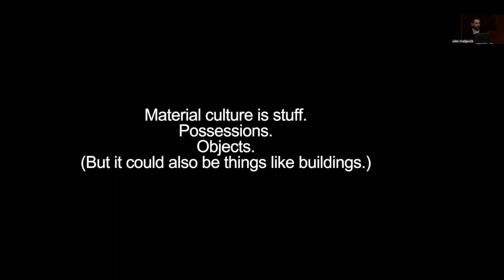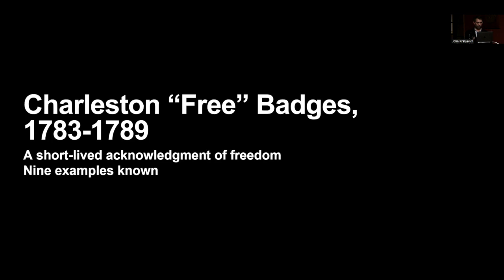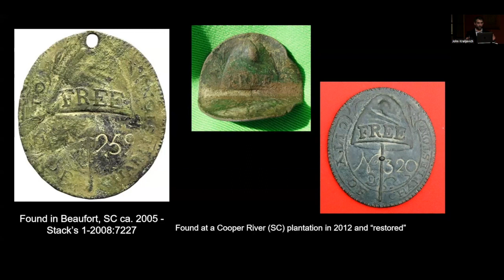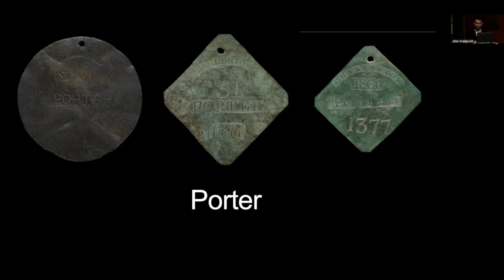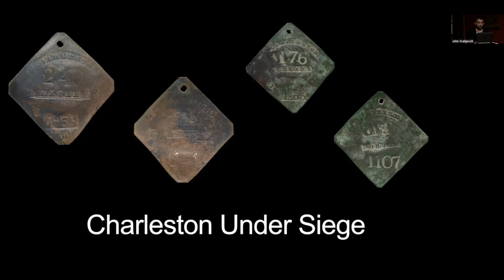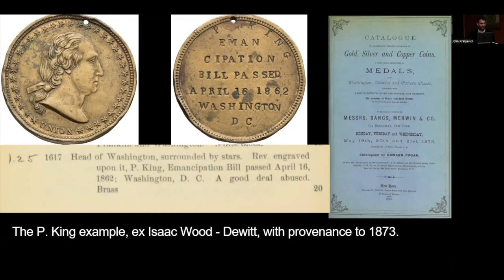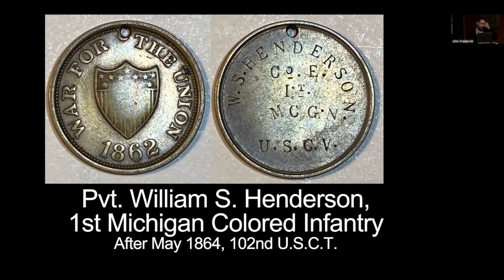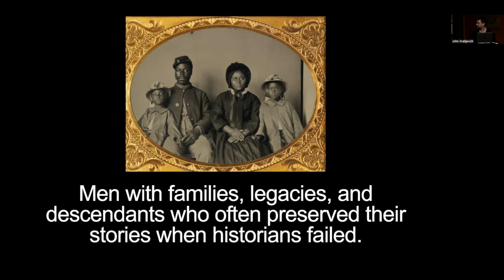Slave Badges and Dog Tags: Personal Artifacts of Enslaved and Free African-Americans Before 1865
2022 Stack Family Lecture on American Numismatics:

In the whole realm of material culture, very few objects can be unquestionably ascribed to the possession of African-Americans before 1865. However, in spite of the overall rarity of these sorts of items, two significant groups of intensely personal objects can be classed as “numismatic.” From 1783 to 1865, Charleston, South Carolina officially produced identification badges for African-Americans, first exclusively for free persons, then exclusively for enslaved Americans who were to be hired out by their masters. Made of metal and intended for personal display, the Charleston badges are at least loosely similar to the identification discs or “dog tags” made for Black men who fought for the Union in the Civil War and small numbers of formerly enslaved African-Americans, mostly in Washington, DC. Join ANS Fellow John Kraljevich, a numismatist and historian, for an exploration of these items, their lessons, and broader themes of African-American history.